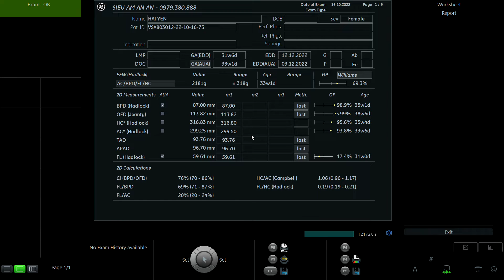TẠ THỊ HẢI YẾN 1996 p2